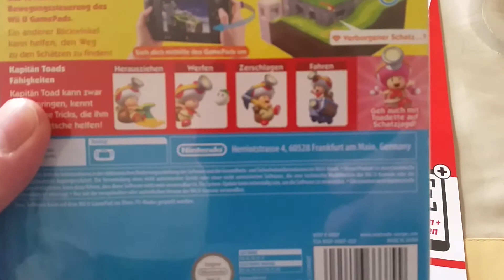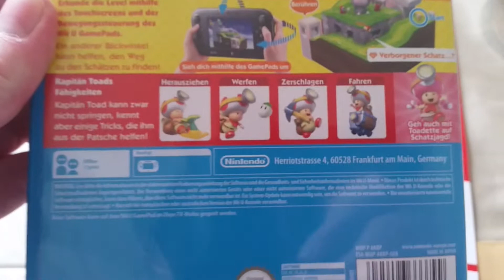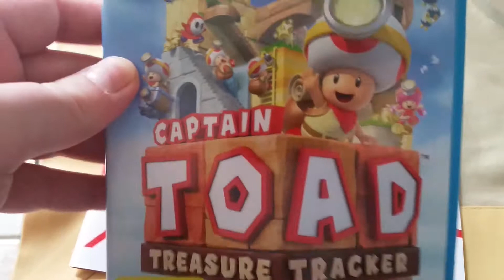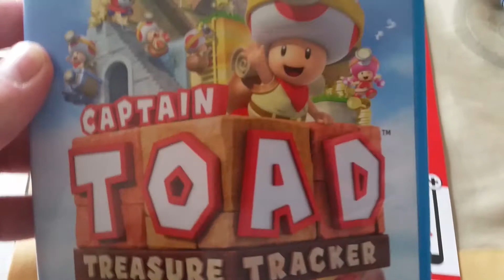CAPTAIN TOAD TREASURE TRACKER Neue Camara Meinung Unboxing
Deutsch

Deutschland Datum wann das Spiel raus kamm 2015

Plattform für die Nintendo WII U

Sollte dir das Video gefallen haben dan zeig

Ich Wünsche dir Viel Spaß auf meinem Kanal und Viel Spaß beim Video